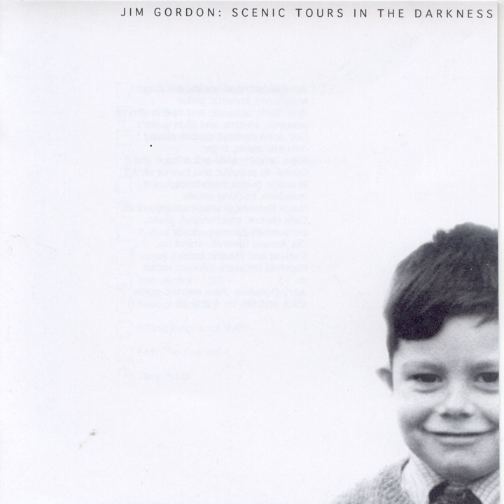Don't Take Your Heart to Heaven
Don't Take Your Heart to Heaven · Jim Gordon · Ole Amund Gjersvik · Arild Thomas Seim · Helge Nyheim

Scenic Tours in the Darkness